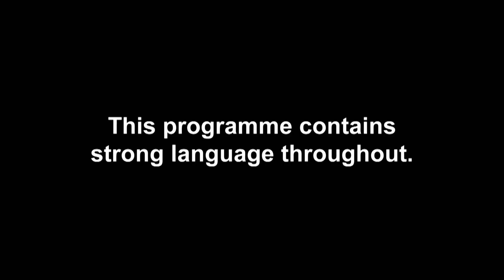Jess Gets A Pep Talk From Twin Sister Eve Before Her Blind Date | Celeb Ex In The City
Love Island’s Jess Gale is feeling the nerves ahead of her date, but luckily Eve is on hand to give her reassurance!

Celeb Ex In The City starts Tues 8th December at 9pm on MTV UK (Sky channel 126)